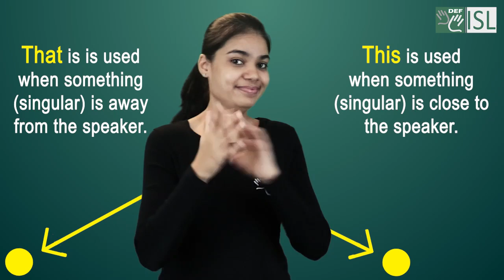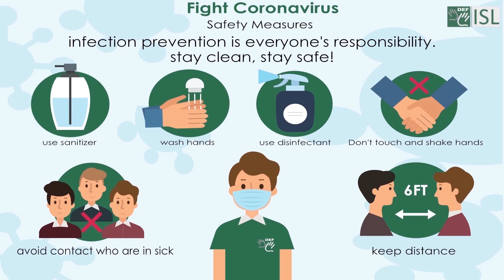English Module 1A Series-6:- (This, That, Those and These)